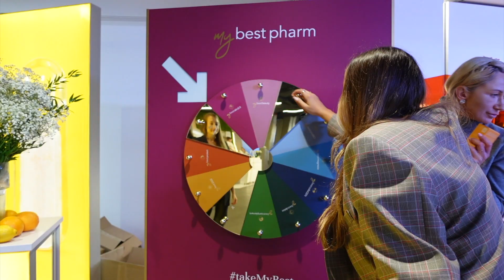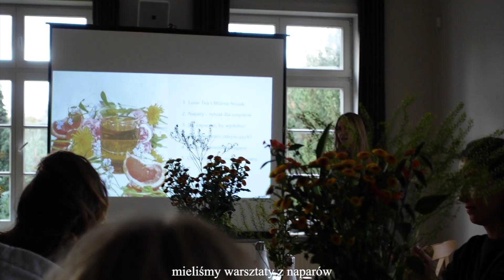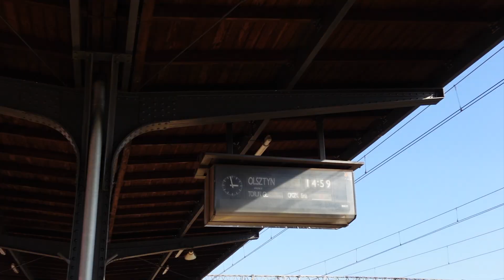VLOG: morsowałam!!!/ pierwszy raz na pilatesie/ eventy/ siłownia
dzięki, że jesteście ze mną! 🤍

event perfumerii Sephora [zaproszenie marki]
wyjazd do Weranda Home [zaproszenie marki]